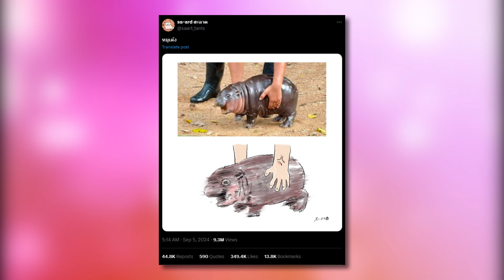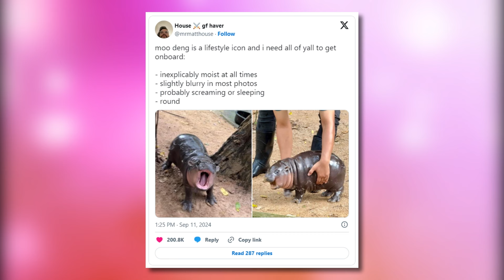The Internet Is Obsessed With This Screaming Baby Hippo Named Moo-Deng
Moo-Deng the Baby Hippo refers to a female pygmy hippo named Moo Deng who was born at the Khao Kheow Open Zoo in Thailand in July 2024 and went viral online in September of that year. Moo Deng's photographs and videos, particularly an image in which she is being sprayed from a water hose while looking mortified, inspired fan art and memes on social media.

Video by @Aztrosist and @BagelBoyChannel